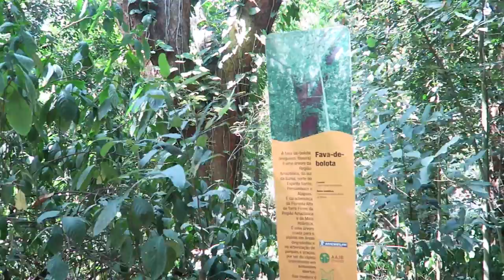Giant Graffiti, Block Party and Palm Trees | Vlog 3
Welcome back!

In this vlog I just wanted to play around with the footage and just have fun with it :) I also wanted to show what us volunteers get up to in our free time!
I Hope you all enjoy x

Places shown in the video:
Mural "Etnias" do artista Kobra
Parque Lage
Rio de Janeiro Botanical Garden